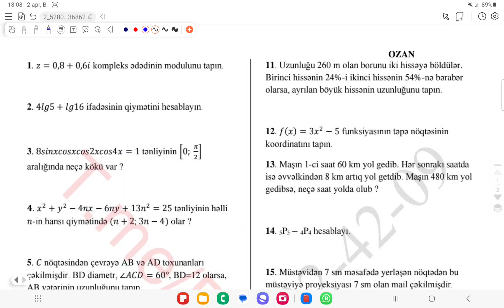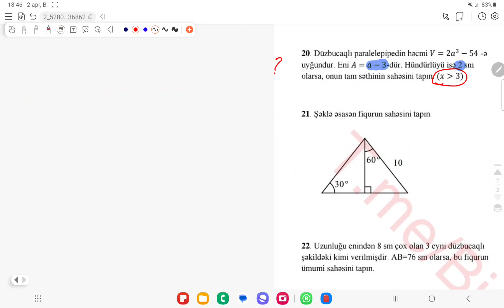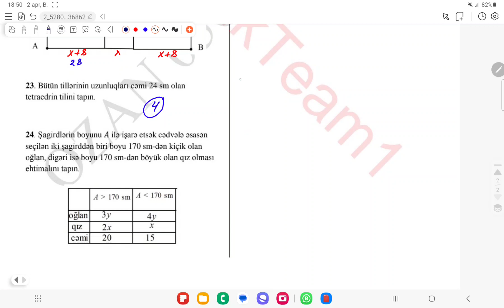2 aprel 2023 XI Sinif Buraxılış İmtahanı Əvvəlki illərin məzunları riyaziyyat suallarının izahı